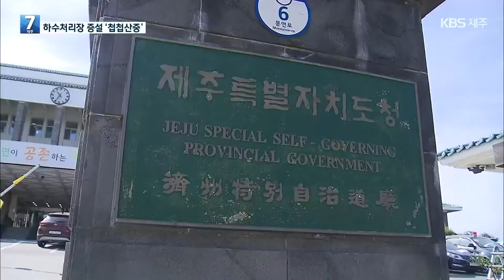[7시뉴스제주/주요뉴스] 제주도 하수처리 포화 상태인데…처리시설 증설 ‘산 넘어 산’ / KBS 2021.10.18.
제주시 하수 처리 문제가 날로 심각해지고 있습니다.
제주시 지역 대표적인 하수처리시설 2곳의 증설 문제가 난항을 겪으면서
하수 대란이 우려되고 있습니다.